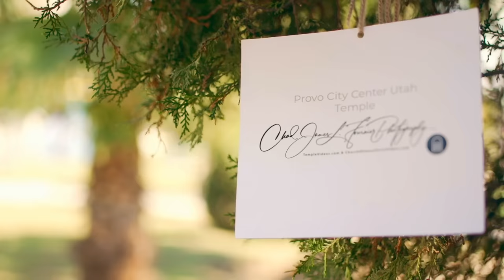Provo City Center Temple on a summer day by drone on September 26, 2022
The Provo City Center Temple was announced on October 1, 2011. The groundbreaking and site dedication was on May 12, 2012, by the Apostle Jeffrey R. Holland. The public open house of the Proco City Center Temple was from January 15th through March 5th, 2016. The Provo City Center Temple was dedicated on March 20, 2016, by the Apostle Dallin H. Oaks. The Provo City Center Temple is built on 5.6 acres. The exterior finish of the Temple is Brick and cement. The Provo City Center's architectural features are a central spired by four corner spires with a painted gold-leafed angel Moroni statue. The Provo City Center Temple has three instruction rooms: two-stage progressive, five sealing rooms, and one baptistry. The total square feet of the temple is 85,084. The Provo City Center Temple is in Provo's business district in downtown Provo. The Provo City Center Temple was the sixteenth temple built in Utah and the fourth in Utah County. This was also the second building converted from a Tabernacle into a Temple, the other being the Vernal Utah Temple. In 1886 and 1887, General Conferences were held in this building under the direction of John Taylor. The price to build the Tabernacle back in the day of 1885 was $100,000.00. The tabernacle used to seat 1,500 people. On December 17, 2010, at 2:43 a.m., the building was engulfed in flames. The Provo City Center Temple consists of four levels; two of the ground are downstairs, and two are upstairs. The upper levels have the chapel, endowment rooms, sealing rooms, lobbies, and offices. The lower levels have a baptistry, dressing rooms, offices, and a bride's room with a beautiful skylight. The Provo City Center Temple garage can hold 245 cars and 50 cars above ground. The landscaping of the Provo City Center Temple has flowers and trees throughout the property. All of the fences have beehives surrounding the temple. The Temple grounds have a seventeen-foot, four-tiered bronze Victorian fountain with nozzles. On the same property, the grounds have a Victorian Pavilion that is 5,290 feet, which is connected by an elevator that takes you up and downstairs to the parking lot.